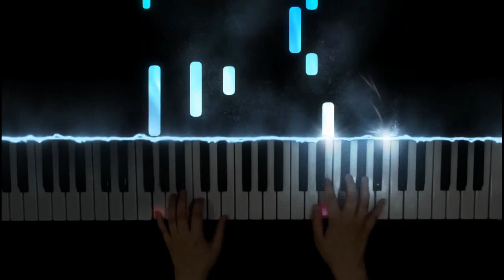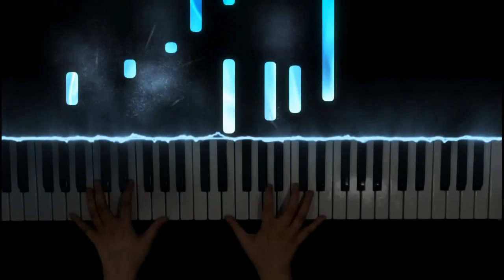A Window to the Past - Sad Piano Soundtrack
John Williams - A Window to the Past (From Harry Potter and the Prisoner of Azkaban)

SOFTWARE
Libraries: Ólafur Arnalds Composer Toolkit
Video: SeeMusic
Piano: Casio LK 300 TV